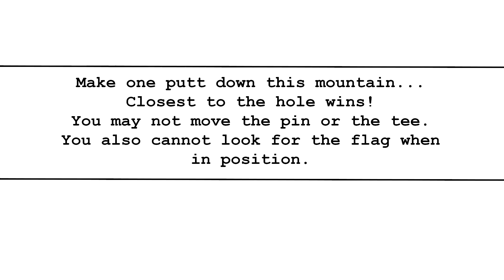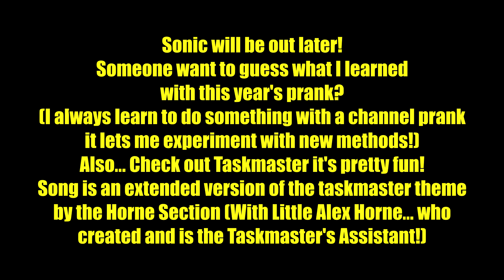Amazing Putt Putt Down a mountain!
After getting an envelope with a task on it LWentworth8567 goes to make an amazing putt! Will he make this 1000 yard putt or will the putt destroy him? With a Backing track from a popular tv show will he sink the putt or miss it and take a swim in the large drink?